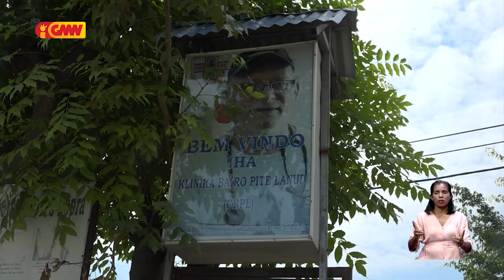MS asina ona akordu ho (KBP) hodi halo transferénsia osan ba klínika refere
Ministra Saúde (MS), Odete Maria Freitas Belo, hatete katak,  nia parte asina ona akordu ho Klínika Bairo-Pité (KBP) nune’e bele halo ona transferénsia osan  ba klínika refere hodi hala’o sira-nia servisu.